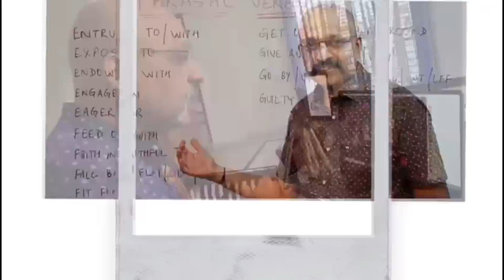This is how the ICSE Semester 1 Board Exams will be conducted | Things you should know | T S Sudhir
🔴 For LIVE Revision courses and Study courses, download my Study with Sudhir app on Playstore

🔴 Link to my Sample Papers Books on Educart for ICSE Class X